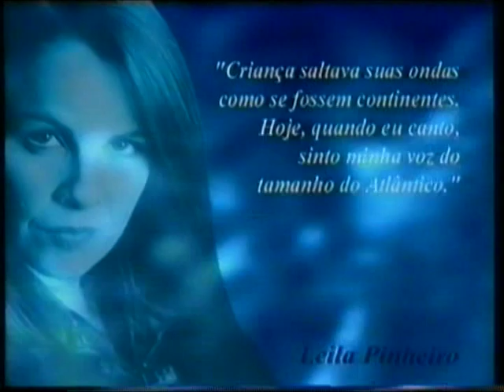Eu Sei que Vou Te Amar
Leila Pinheiro e Rui Veloso